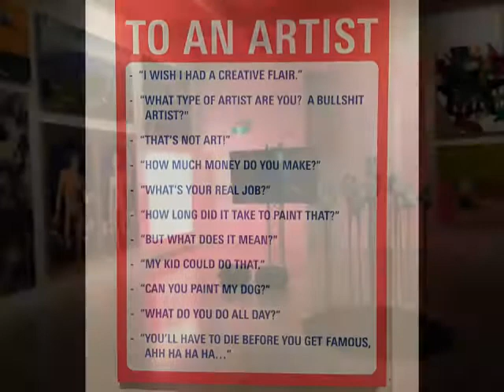FISHER'S GHOST AWARD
Last night at the Opening of the Fisher's Ghost Art Award. Wonderful Night!!! Missed out on buying my favourite sculpture. (better luck next time). The children section was OUTSTANDING. Love seeing their minds transcribed on paper/canvas/video/sculpture. thumbs up.